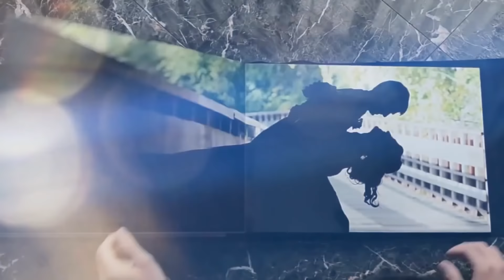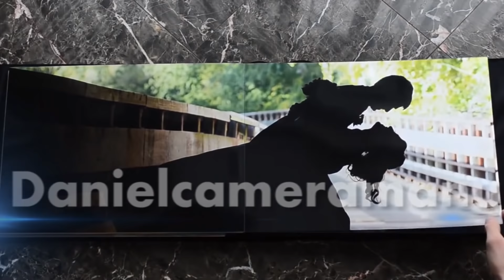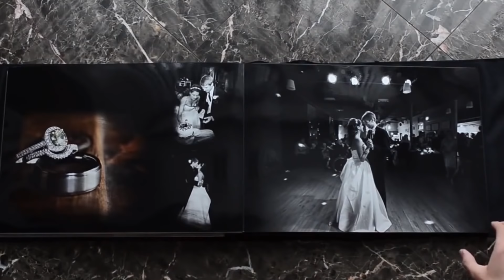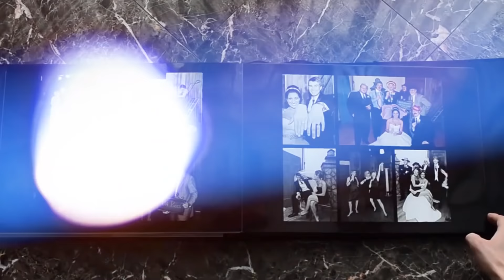Colaj Manele Live Iulie 2015 by DanielCameramnu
Follow